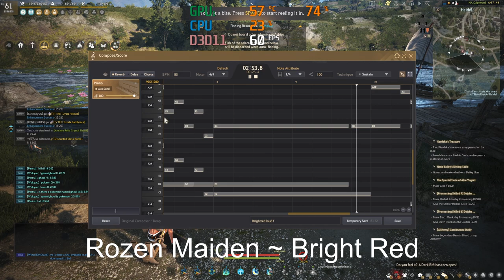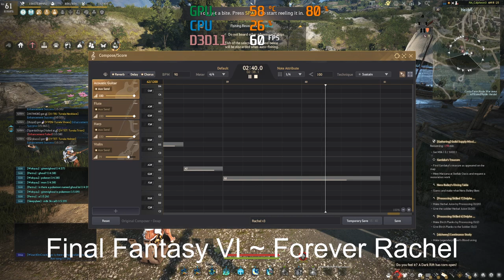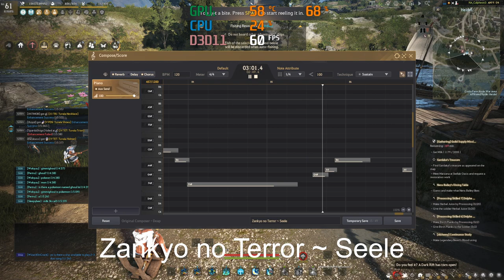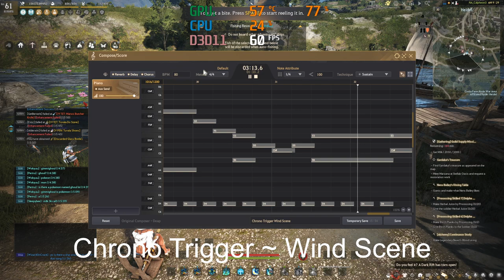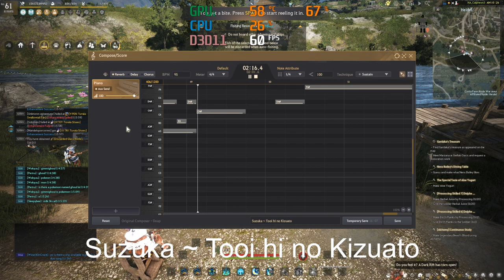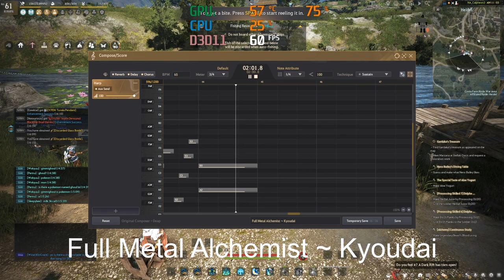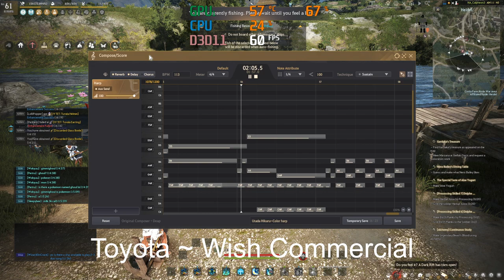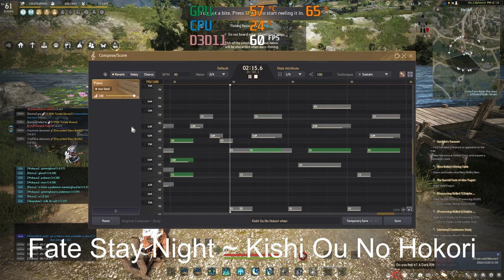Shai music Album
00:00 Rozen Maiden ~ Bright Red
03:00 Chrono Cross ~ Frozen Flame
04:27 Final Fantasy VI ~ Forever Rachel
07:15 Sakura War ~ Lets Try the Next One!
09:50 Zankyo no Terror ~ Seele
12:53 Final Fantasy II ~ Overworld (NES)
14:25 Chrono Trigger ~ Wind Scene
16:11 Final Fantasy VI ~ Save Them!
17:13 Xenogears ~ June Mermaid
19:21 Vision of Escaflowne ~ Sóra
21:47 Suzuka ~ Tooi hi no Kizuato
24:09 Fate Zero ~ Grief
25:56 Full Metal Alchemist ~ Kyoudai
28:04 Kalafina - Sapphire
31:43 Toyota ~ Wish Commercial
33:51 Elfen Lied ~ Lilium
37:00 Fate Stay Night ~ Kishi Ou No Hokori